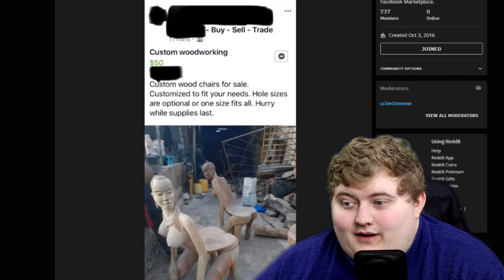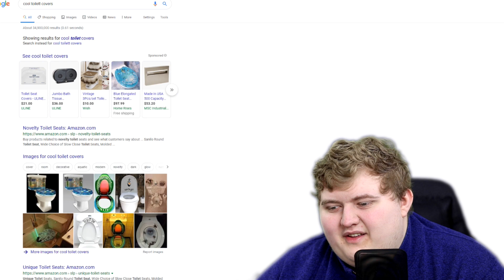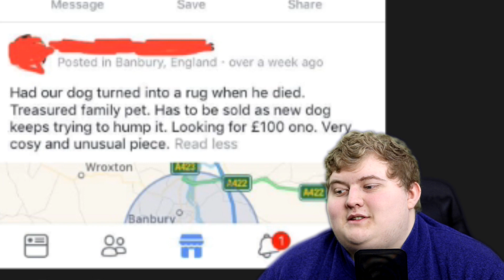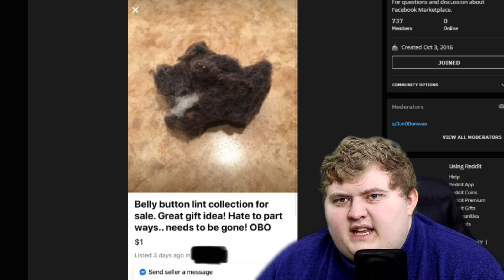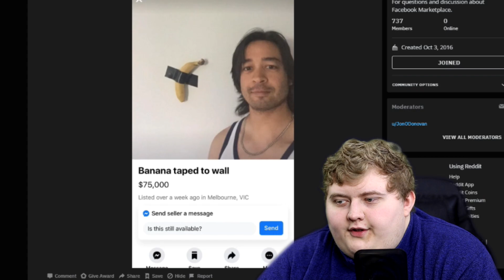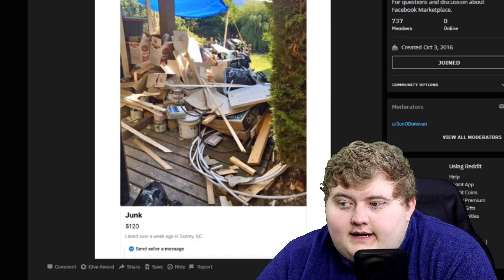The Facebook Marketplace... | Gage Nelson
Hey guys! How are you? In this video, I decided to go on the subreddit r/FacebookMarketplace and I found some WICKED items for sale!